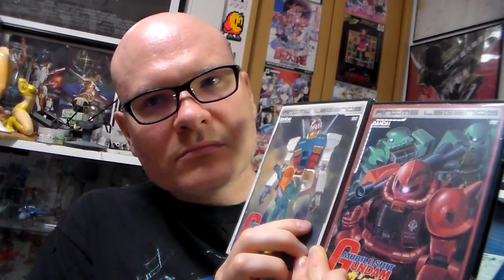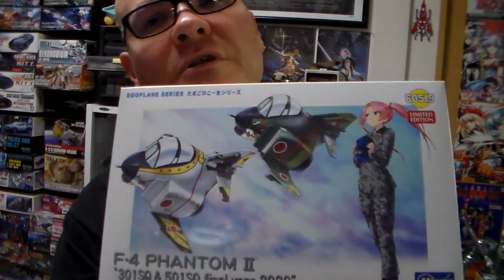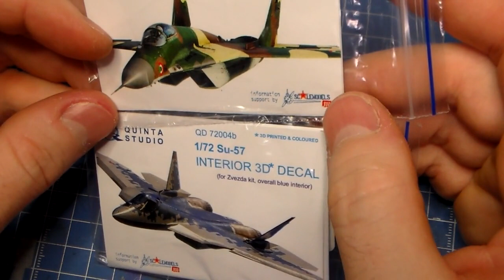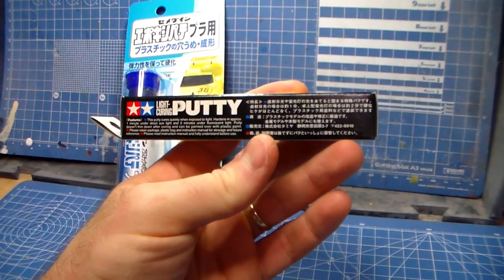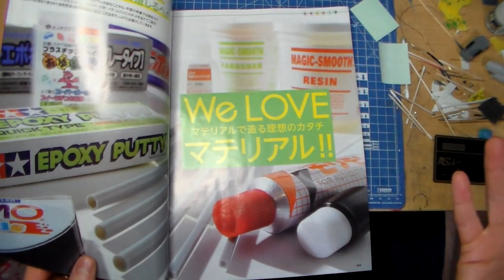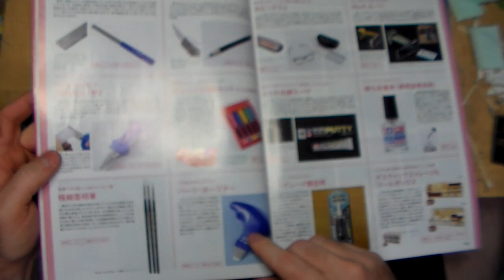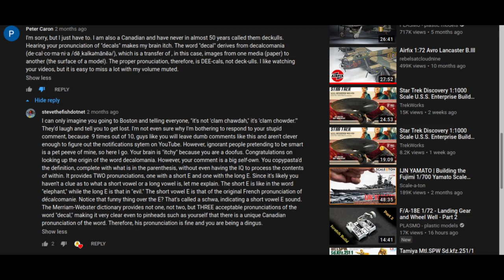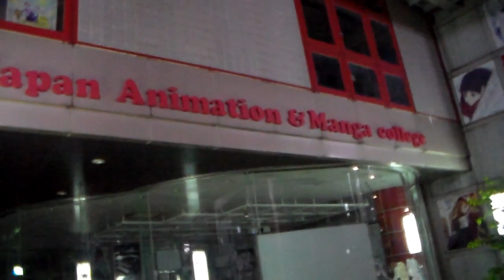2020 July Channel Update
Another long update video, featuring a long-winded monologue on the nerdy instincts kicking in during the summer months, a bit on the golden age of anime fandom, plus other crap.

New model acquisitions:
Italeri 1:24 Porsche  935 Baby
Hasegawa 1:72 Area 88 A-10 Thunderbolt II
Quinta Studio 3D-printed decals for cockpit interiors for the Zvezda Mig-29 and Su-57
Master Model 1:72 pitot tube for SR-71 Blackbird
Plus my new airbrush 'n stuff.